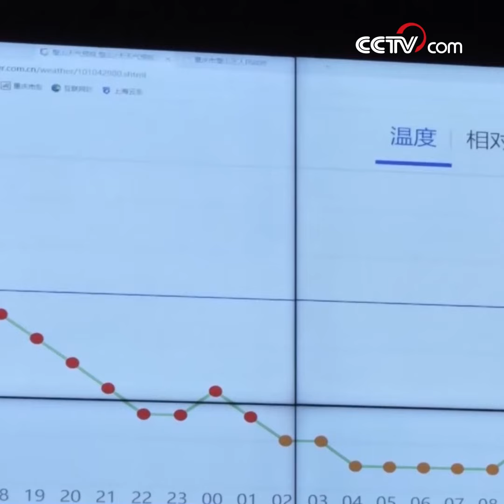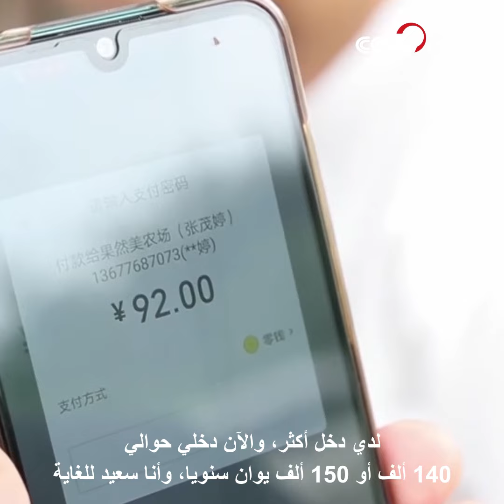التكنولوجيا تغير القرية الجبلية الصغيرة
الآن هي الفترة الحاسمة لنضج البرتقال. في الماضي، كان مزارعو الفاكهة في قرية هونغشان بمنطقة بيشان في بلدية تشونغتشينغ جنوب غربي الصين، يبقون في البستان طوال اليوم، أما الآن فيمكنهم ري البستان في المنزل باستخدام هواتفهم المحمولة. تحققت تغطية بشبكة اتصالات الجيل الخامس في هذه القرية الجبلية الصغيرة، لذا، يمكنهم القيام بأعمال المزرعة في المنازل. يجعل الري عن بعد بالهواتف المحمولة والتسميد بالطائرات بدون طيار البساتين هنا مليئة بالتكنولوجيا.